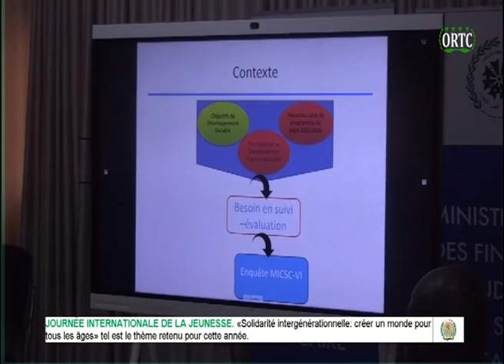TAARIFA HABARI 🇰🇲 DU 14/08/2022